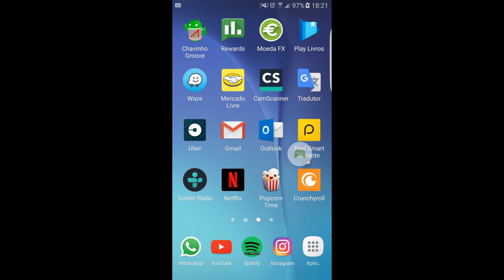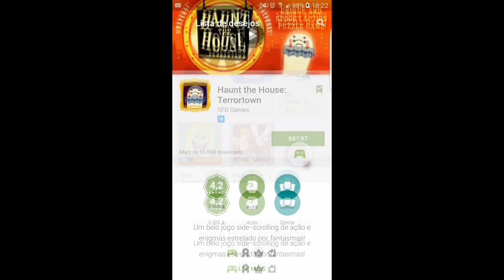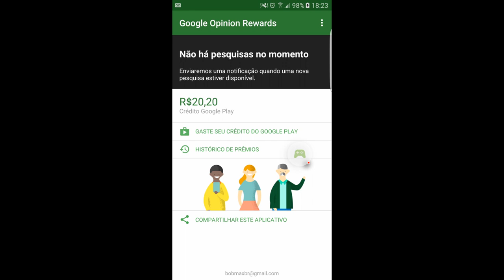COMO CONSEGUIR DINHEIRO GRÁTIS NO GOOGLE PLAY - GOOGLE OPINION REWARDS - VLOG